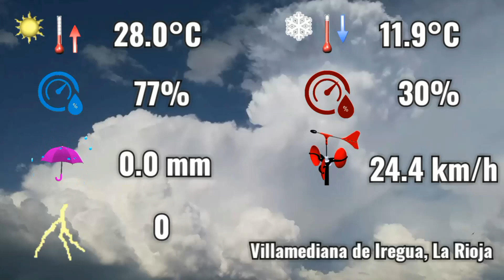2-8-2021 ⛅ Nubosidad de evolución y temperaturas en ascenso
Webcams Jose Rey Meteo, Villamediana de Iregua (La Rioja) 24/7 streaming